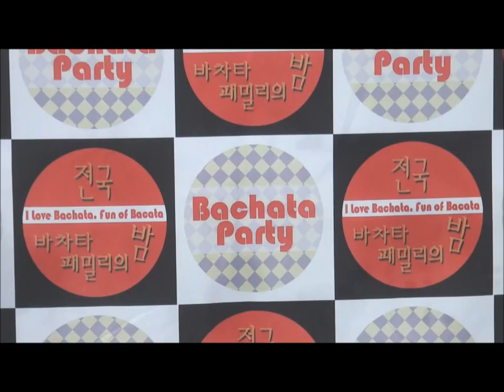광주바차타패밀리의밤 2013 05 25) 267 김제동맞선녀 y DJ 길거리